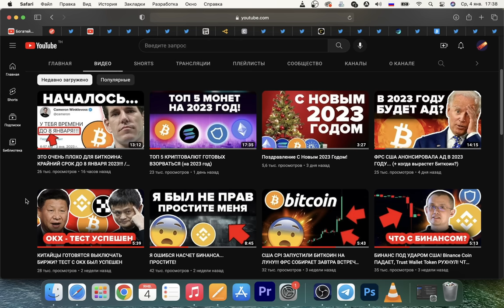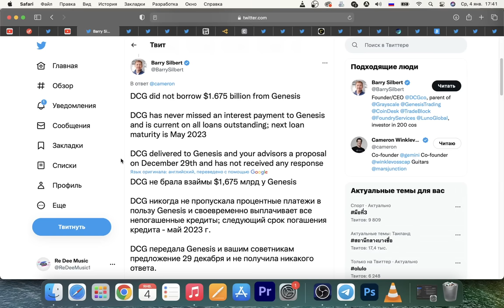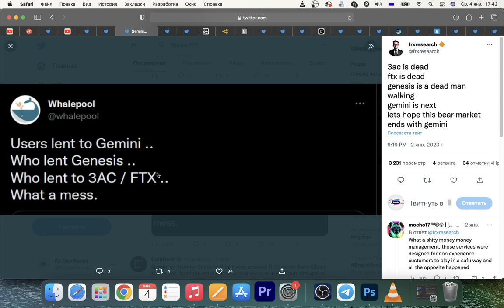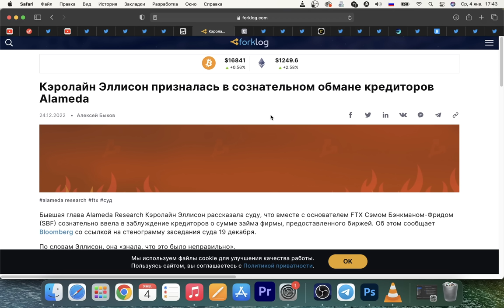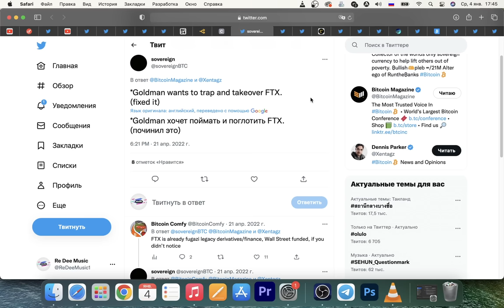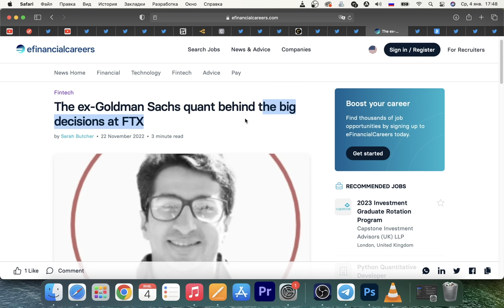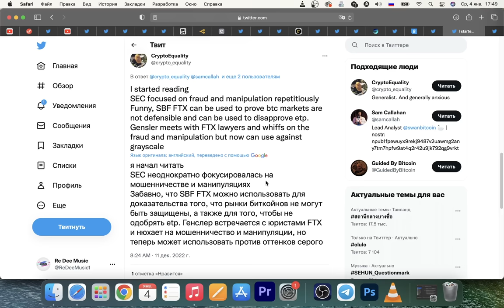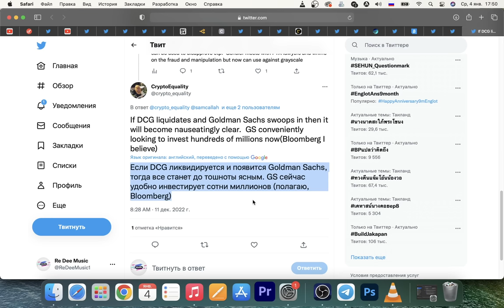FTX И DCG ПРОСТО МАРИОНЕТКИ! ТАЙНАЯ СИЛА ПЫТАЕТСЯ УНИЧТОЖИТЬ БИТКОИН... ВОТ ИХ ПЛАН НА 2023 ГОД..